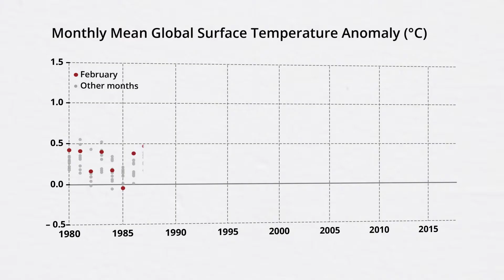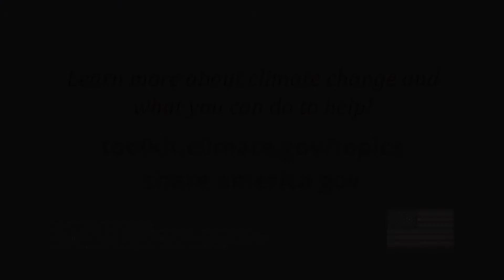5 Takeaways from the Latest Climate Data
Recently, scientists released some alarming new climate data.  Here are your five key takeaways from that data!

Find out more about the effects of climate change, and what other actions can be taken to adapt to it. A little adjustment by everybody will make a big difference in our future!

toolkit.climate.gov/topics
share.america.gov